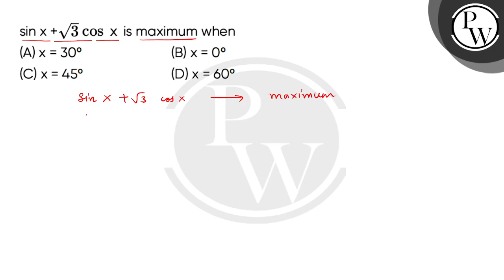sin x +3cos xis maximum when....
sin x +3cos xis maximum when 📲PW App